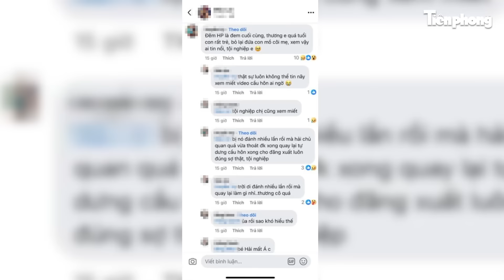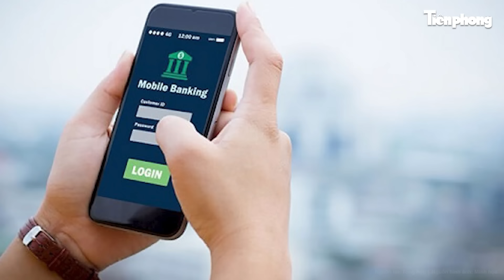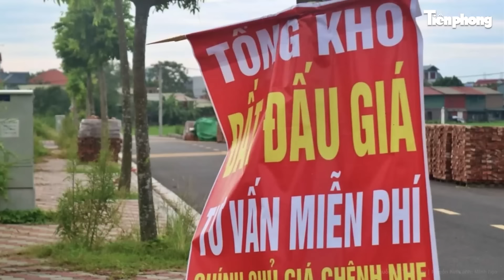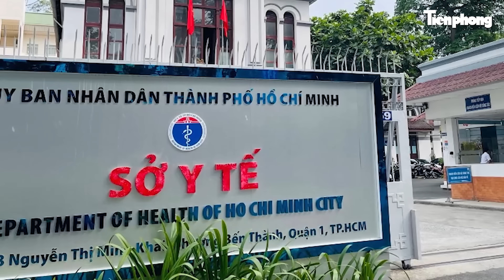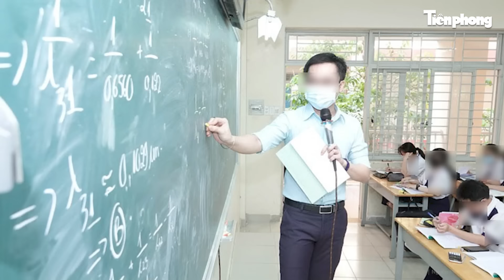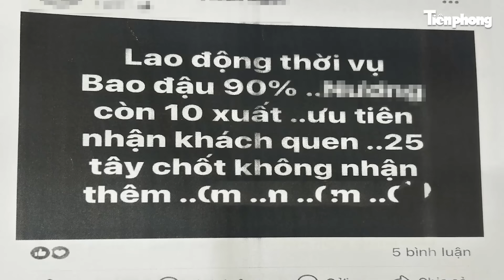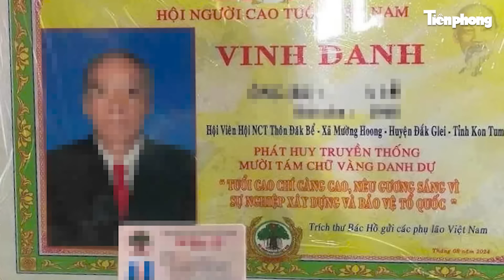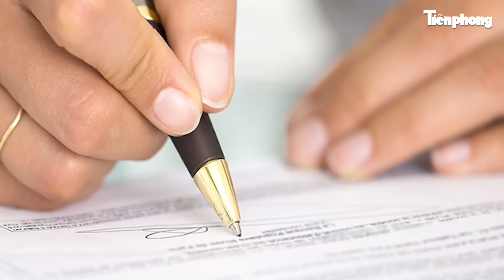Bản tin thời sự: Kẻ sát hại bạn gái vừa cầu hôn, ‘tác động’ cô gái đến tử vong bằng 2 con dao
Tin tức mới nhất | Bản tin thời sự: Kẻ sát hại bạn gái vừa cầu hôn, ‘tác động’ cô gái đến tử vong bằng 2 con dao
- Lời khai mới nhất của hung thủ nghi sát hại bạn gái sau khi cầu hôn
- Bộ Y tế đề xuất ban hành nghị quyết cấm sử dụng thuốc lá nung nóng, thuốc lá điện tử
- Mất phí chuyển tiền, người hưởng hưu ngại nhận lương hưu qua tài khoản
- Thứ trưởng Bộ Xây dựng phân tích nguyên nhân khiến giá nhà tăng vô lý